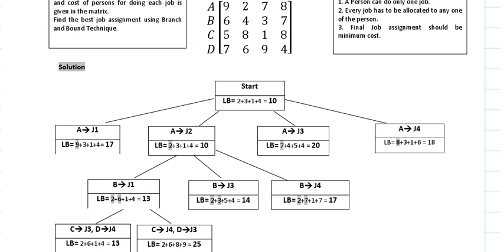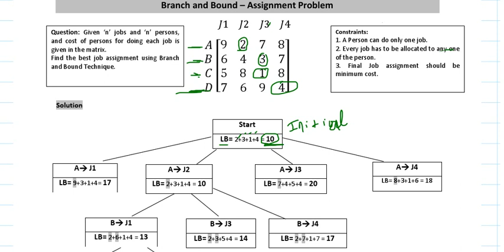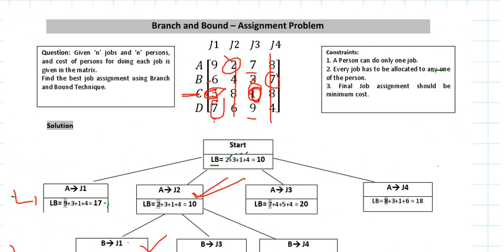Branch and Bound- Assignment Problem (In Tamil)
Branch and Bound Algorithmic technique Assignment Problem